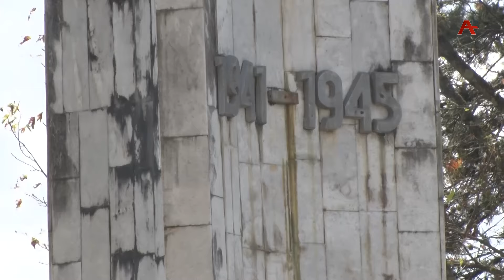В селе Река началось строительство мемориала погибшим воинам в Отечественной войне народа Абхазии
На работы из республиканского бюджета выделено пять с половиной миллионов рублей. На месте работ побывала Гугуца Вардания.